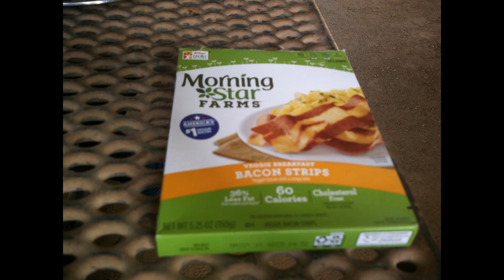RANCH RIDING - LAS VEGAS, NEVADA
Ranch riding, Las Vegas, Nevada!!! One of the reasons we booked Vegas as a holiday destination is beause it is RIGHT in the middle of the American Wild West, and anyone who knows me kows I am cowboy crazy!!! Today my dreams came true when we got to ranch ride with REAL cowboys and explore the desert and canyons on horseback, a day and horse (Hershey) that I will NEVER forget\m/